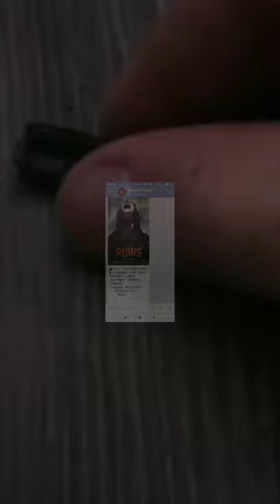Honey I Shrunk The Kids Movie Recommend in Hindi | Movies Dabbler.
About me :-
Hello guys mai hoo Ifam or aap dekh rehai hai  (Movies Dabbler Shorts) YouTube channel.

Hello guys swagat hai aapka Movies Dabbler Shorts channel per or aaj mai aapko is video mai bata reha hoo Hollywood ki ak Movie ke  baray mai to jaiye dekhiye meri poori video or comment kerkay jaroor batay aapko video kasi lagi.

BELONGS TO BE RESPECTED OWNERS AND NOT ME... I AM
THE NOT THE OWNER OFF ANY PICTURES SHOWED IN THE

is a permitted by copyright statute that might otherwise be infringing,
use.